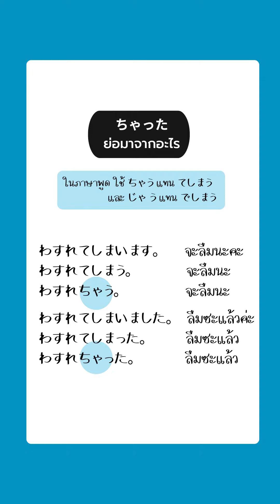นี่แหละที่ทำให้ฟังภาษาญี่ปุ่นไม่ทัน นางย่อเก่ง ちゃった ย่อมาจากอะไร เจอบ่อยในชีวิตจริง